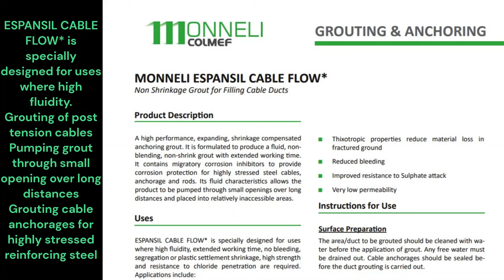SP323 Spray Monneli Colmef Espansil Cable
ESPANSIL CABLE FLOW* is a high performance, expanding, shrinkage compensated anchoring grout. It is formulated to produce a fluid, non-blending, non-shrink grout with extended working time. It contains migratory corrosion inhibitors to provide corrosion protection for highly stressed steel cables, anchorage and rods. Its fluid characteristics allows the product to be pumped through small openings over long distances and placed into relatively inaccessible areas, Sprayed by SP323 Spray Plaster Machine from KEISERtools